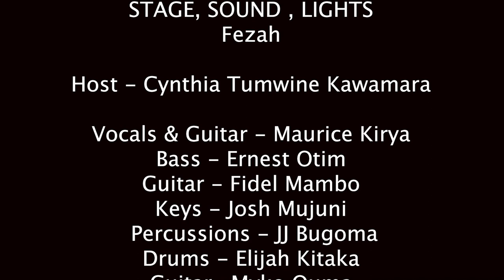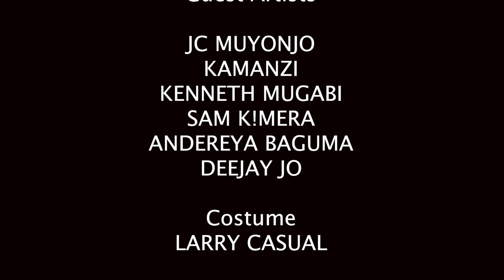THE ROAD TO KIRYA SHOW & PARTY (KAMPALA/UGANDA)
QUEEN MA

Fezah
Radio City
Piz & Pots
The Sound Cup

PRODUCTION
PIZ & POTS

EXECUTIVE PRODUCER
 Maurice Kirya

VIDEO PRODUCTION
PANTA EDITS
Bataire Brian
Frank Kikumba

JUDE MUGERWA

STAGE, SOUND , LIGHTS
Fezah

Host - Cynthia Tumwine Kawamara

Vocals & Guitar - Maurice Kirya
Bass - Ernest Otim
Guitar - Fidel Mambo
Keys - Josh Mujuni
Percussions - JJ Bugoma
Drums - Elijah Kitaka
Guitar -Myko Ouma

STAGE, SOUND, LIGHTS
Fezah

GUEST ARTISTS

JC MUYONJO
KAMANZI
KENNETH MUGABI
SAM K!MERA
ANDEREYA BAGUMA
DEEJAY JO

COSTUME
Larry Casual

MANAGEMENT, LOGISTICS
PIZ & POTS

OPERATIONS,ACCOUNTS
PIZ & POTS

PR & MARKETING
PIZ & POTS